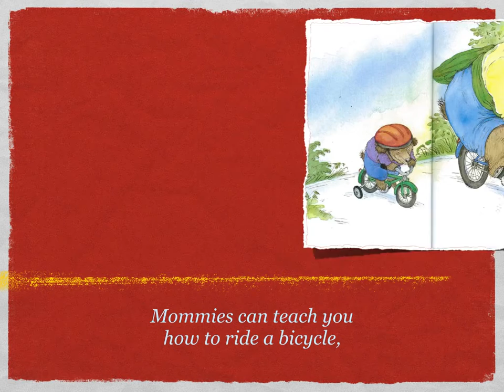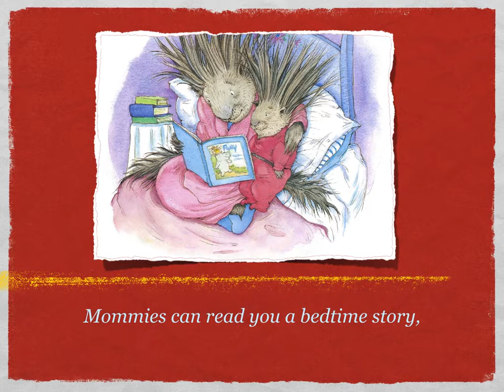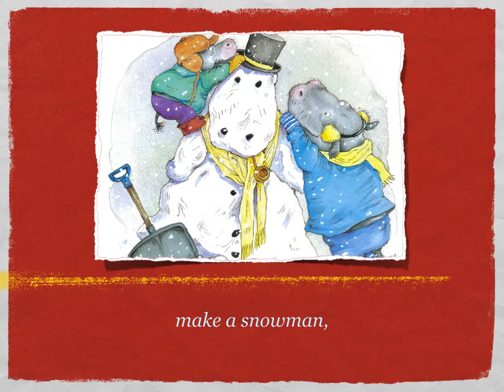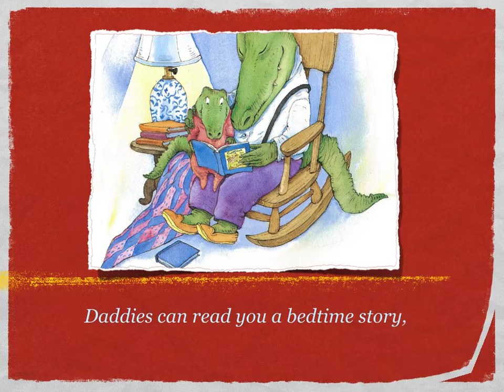What Mommies & Daddies Can Do FRI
Moms & Dads both can bake cakes - maybe different, but both delicious. What else can moms & dads do?
Study of (subject +can+verb +activity)
Written by Laura Numeroff /Illustrations by Lynn Munsinger